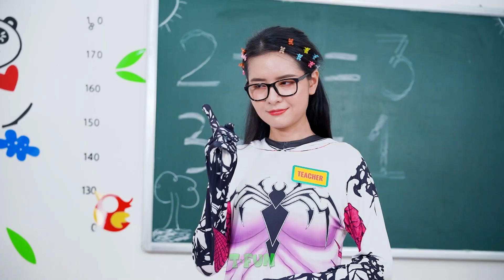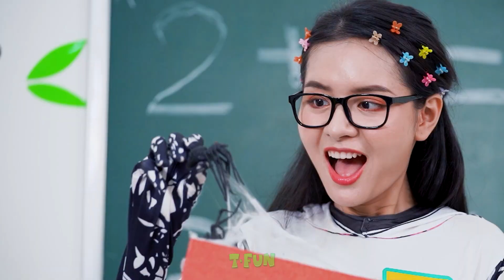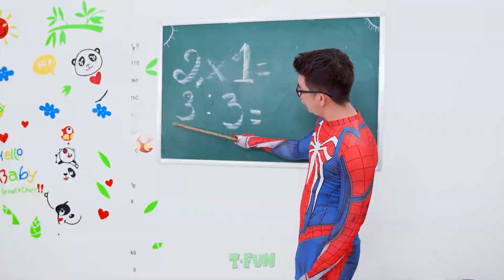Rich vs Poor Camping Life Hacks for Smart Parents | Funny Tricks in Camping By T-FUN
This video may contain actions done by our actors in a controlled environment; if you plan to imitate it, please use with caution, care, and discretion.